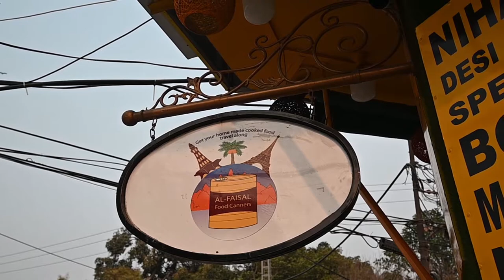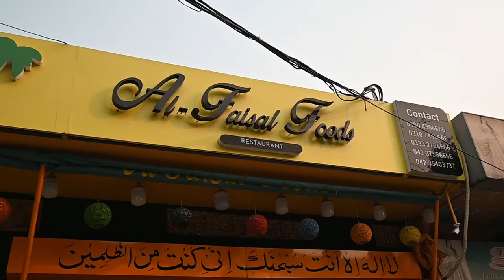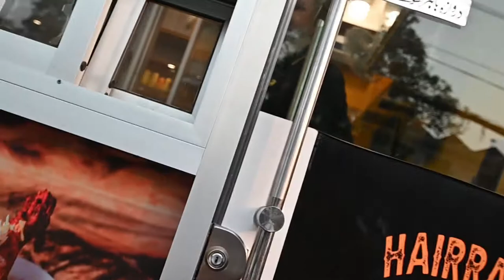Take Homemade Food Abroad | Food Canning in Lahore | Can Food | Tin Food | Food packing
If you wish to bring your food abroad, you can! Yes, you can bring your homemade food or food from your favourite restaurants abroad. Al-Faisal Foods give you the opportunity to preserve your food in tin packs so you can take them abroad or wherever you are going. For further details, please watch this video so you can get an idea of how you can get it done. They have recently started Beef Nihari, Hareesa, Maghaz Masala, and a few other items that are expected in a few days.

Food on Planet
Omelet
paratha
Bong
paye
lassi
Biryani
Roast
Eat
Nihari
Samosa
Channay
Pathoray
Steaks
kunna
takatak
katakat
ramen
momos
kuku
kuku momos
ramen bowl
korean fries
planet food
Arabic Food
chicken broast
chanp masala
Bathoray Chanay
Halwa Puri
anda paratha
aalo paratha
Nalli Nihari
Naan Channay
Chicken Kachori
Beef Kachori
Chicken rolls
Fruit chaat
Dahi bhalay
Food vlog
Food video
Food videos
Street food
Lahore food
Lahori foodie
Mutton chanay
Food Blogger
Lahore Food
Food Vloggers Lahore
Lahore Food Vlogger
Food Blogger Lahore
Arabic Street Food
Arabic Food in Lahore
Lahori Street Food
Street food of lahore
Food vlog Lahore
Best nashta in lahore
Lahore Restaurant food
Best street food
Food videos of lahore
best street food in lahore
Lahore famous food
Street food new video
Pakistan food vlogger
Food at Lakshami chowk
food in lake city lahore
Pakistan ka food vlogger
The best steam roast in Lahore
Oldest Bathora Shop in Lahore
Food vlogger lahore
Pakistani punjabi street food
Pakistan street food lahore
Most popular food in the world
Sheikh je chicken kabab chanay
گھر یا ریسٹورنٹ کے کھانوں کو محفوظ بنائیں
ٹن پیک فوڈ لاہور میں